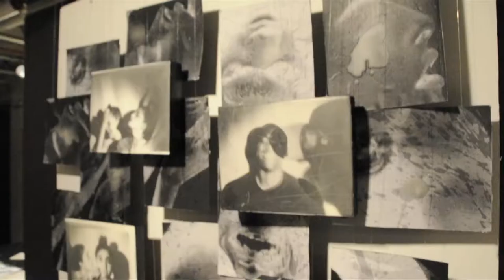CLUTCH Vol. 4: B R U H A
Kapisanan Philippine Centre for Arts & Culture presents
B R U H A : A CLUTCH Vol. 4 Exhibit

Charise Aragoza
Renelyn Quinicot
Victoria Marie
Victoria Bacnis
Diane Guison
Maureen Mendoza

B R U H A, derived from the Spanish word bruja (meaning 'witch'), has become an inter-generational pet name that every Filipina encounters throughout their life. The Spaniards designated the name to Filipino native women who were revered for being spiritually instinctive and intuitive.

Renamed and refashioned into something more suitable for the colonized, what used to bring pride now brought shame. Filipinas began to adapt to the mold and adopt the negative impression that reminded them of their original cultural identities, passing down the same disapproval to daughters that possessed the strong, spiritual characteristics they once had.

The name spilled into a broader spectrum; until it was given to every out-spoken, naively brave, independent, spiritually and artistically free women, who highly resembled their powerful ancestors. We have forgotten that the views that discourage us from exploring and expressing our artistic potentials are not our own -- just like the word itself.

We are retracing and reclaiming; correcting misinterpretations, false impressions, mistranslated stories.

About CLUTCH

CLUTCH is a free six-month arts-based program for young Filipina women to start a dialogue with each other, get mentorship from professionals within the community, have access to professional tools to hone their creativity, define their identity, explore their cultural heritage, and tell their stories on their terms. CLUTCH aims to provide hands-on artistic and leadership development, through the exploration of cultural identity as the foundation for empowerment.

KAPISANAN would like to acknowledge the generous support from The Ontario Arts Council for this project.

CREDITS
Video produced by Dwayne Fundano. Filmed in Toronto, ON.